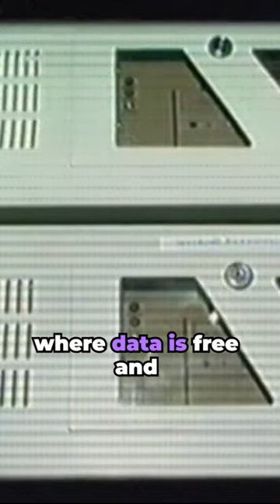The Real Story Of Sealand & HavenCo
⏲️ TIMESTAMPS
 The Birth Of Sealand: 0:00-2:07
 The Iceberg Of The Internet: 2:08-8:01
 The Birth Of HavenCo: 8:02-12:12
 The Rise & Fall Of HavenCo: 12:15-15:16
 The Legacy Of HavenCo & Sealand: 15:25-16:15
 Outro: 16:16-16:49

Dive into the fascinating world of Sealand and HavenCo in this comprehensive documentary. Uncover the audacious attempt to create a data haven in the middle of the North Sea and the impact it had on the world of data protection. From the establishment of the self-declared sovereign nation of Sealand to the rise and fall of HavenCo, we explore the challenges, triumphs, and legacy of this daring venture.

This documentary is more than just a historical exploration; it's a reflection on the importance of data privacy in our increasingly digitized world. As we navigate the complexities of the digital age, the story of Sealand and HavenCo serves as a powerful reminder of the lengths some will go to protect data and maintain internet freedom.

NOTE: This video is purely educational and does not condone or promote any illegal activities.

📺 YOUTUBE RESOURCES